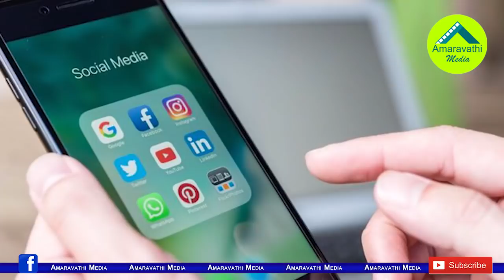అమరావతిపై మారిన చంద్రబాబు స్వరం..టీడీపీలో రచ్చ.!| Chandrababu Took Another U Turn on Amaravathi